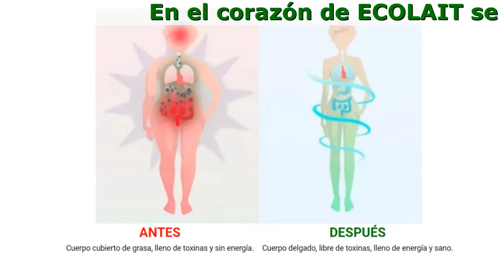Ecolait Composicion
Ecolait: Un Bebida Instantánea Para Una Bajada De Peso Rápida

- ¡Te sentirás mejor!
¡Quemar grasa en lugar de carbohidratos le da a tu cuerpo más energía!
- ¡El peso perdido no volverá!
Cuando tu cuerpo está en estado de cetosis, quema células y depósitos de grasa
- ¡La grasa se derrite en un pispas!
Se ha revelado el secreto que solo los nutricionistas famosos y las estrellas conocían

- Sin Malgastar Dinero
- Sin Salir De Casa
- Sin Dietas Ni Ejercicios

Ecolait proporciona:

- ¡mantenimiento de la masa muscular magra!
- eliminación de la grasa en áreas problemáticas
- pérdida de peso
- buen estado emocional
- sueño saludable

Café instantáneo
Llena la bebida con excelente sabor y aroma, le da un impulso de energía y vigor durante todo el día.

- Maca negra y levadura de cerveza
Suprime el hambre, reduce el apetito, elimina las toxinas del cuerpo, normaliza los niveles de azúcar en la sangre
- Guaraná y cascara de cacao
Repone las deficiencias de vitaminas y micronutrientes beneficiosos
- Fresa y cereza
Acelera la quema de calorías, facilita la bajada de peso, reduce la grasa corporal, alivia los antojos de azúcar
- Noni y café verde
Le ayuda a alcanzar la cetosis más rápido, proporciona energía adicional, mejora la memoria y la atención, mejora el rendimiento

Qué Dicen Los Usuarios:

Marisol
He probado muchos productos para adelgazar, pero Ecolait se ha convertido en mi favorito. Con él no sentía hambre, me sentía bien, estaba activa y llena de energía. Es el mejor producto que no requiere restricciones alimentarias, justo lo que necesito.

Buen producto, excelente servicio al cliente, muchas gracias. Decidí abordar a fondo el tema de la pérdida de peso, así que medí el nivel de cetonas en la sangre después de tomar este producto. Sorprendentemente, con la ayuda de Ecolait, alcancé una cetosis profunda en unos pocos días: la concentración de cetonas en la sangre fue de 2,5 mmol/l. Pude lograr tal resultado mientras seguía la dieta keto solo después de unas pocas semanas.